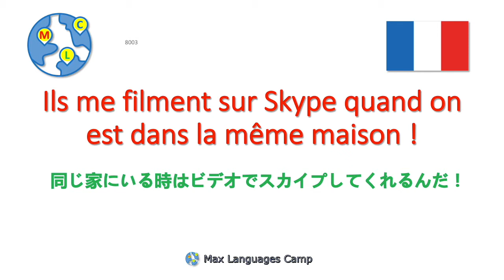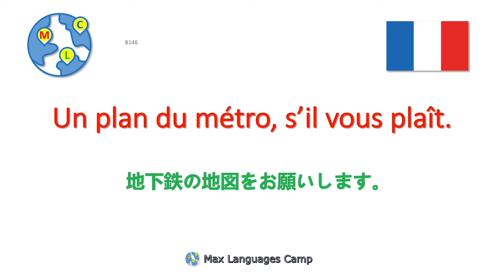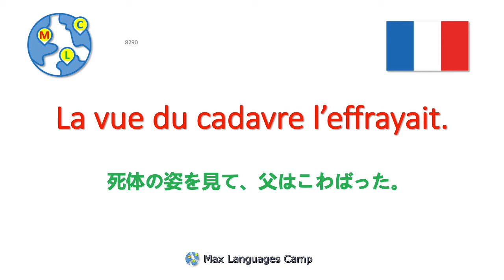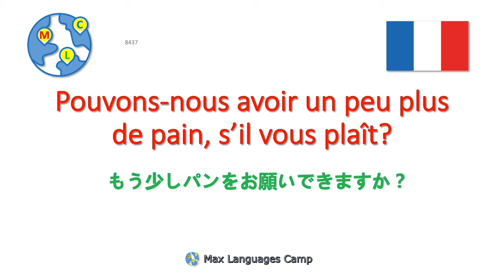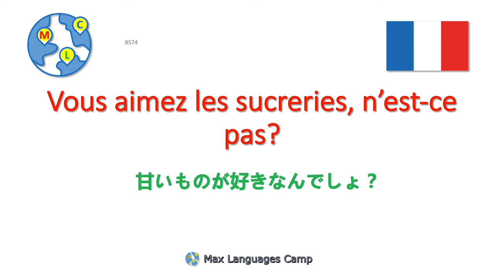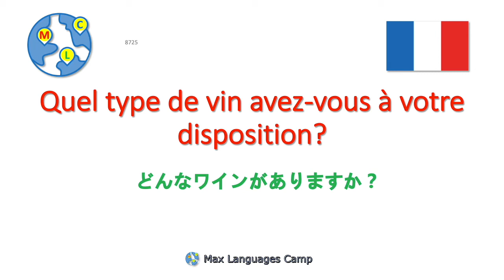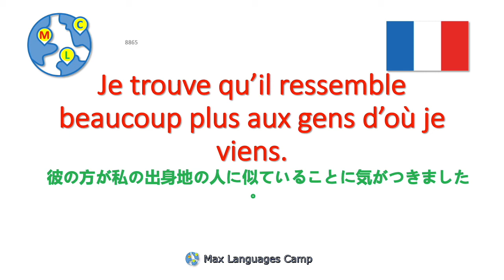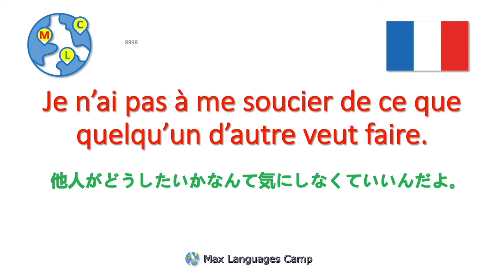French | フランス語 9